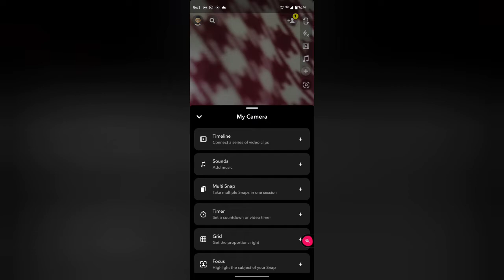How to use grid in Snapchat, Snapchat me grid ko use kaise kare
WEB-INFO, @WEB-INFO